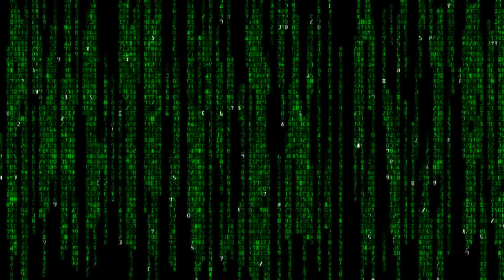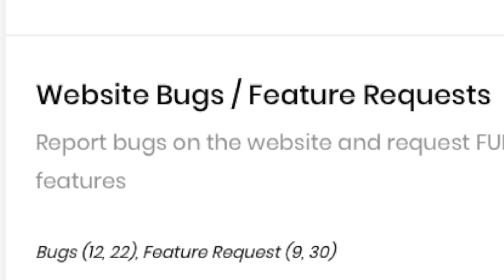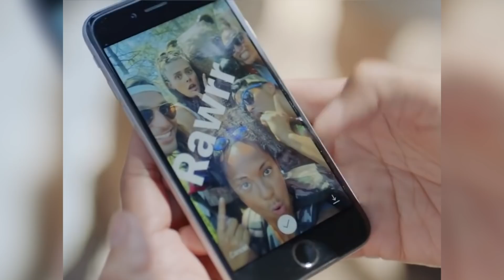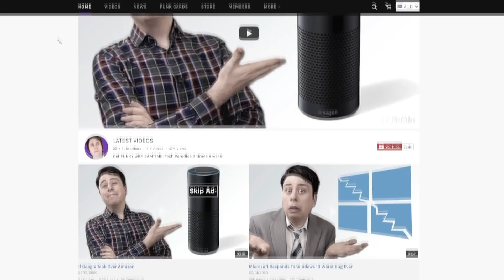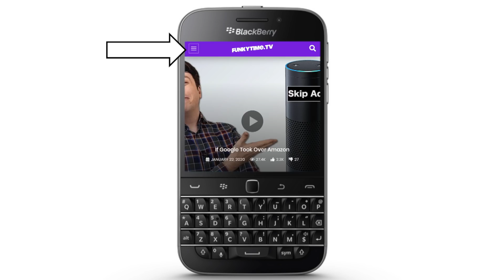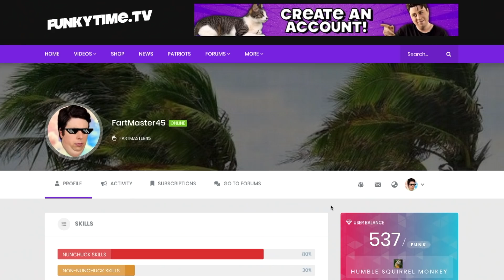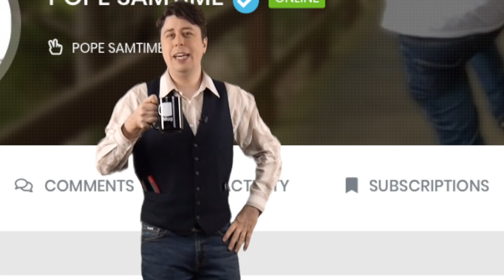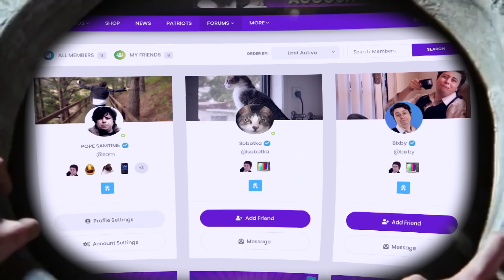I Made My Own Social Network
Big thanks to the KITI, Bixby, the PATRIOTS and all the subscribers who made this possible. Let’s enjoy and get FUNKY on our new social media platform!

MUSIC